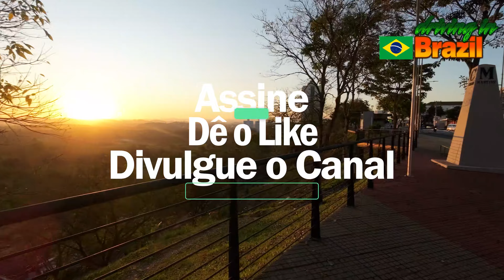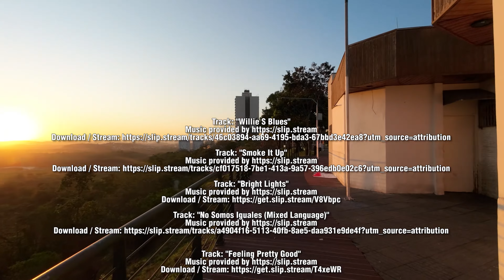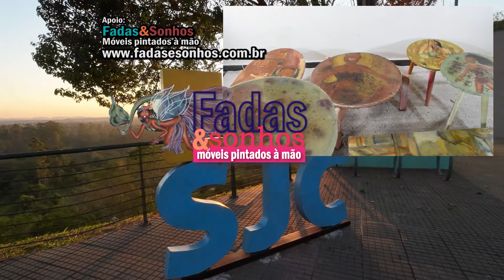DRIVING IN BRAZIL: Itanhaém-SP to São José dos Campos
Today we drive from the beach resort of Itanhaém to the industrial city of São José dos Campos, the largest city in the region of Paraiba do Sul River in São Paulo and headquarters of Embraer. We drive around Imigrantes Highway and Rodoanel to reach this beautiful city, with inponent valleys and parks.

MAIN HIGHWAYS

0:00
Rodovia Padre Manoel da Nóbrega(SP-55) 5:37
Rodovia Padre Manoel da Nóbrega(SP-55) former Pedro Taxi 26:38
Rodovia dos Imigrantes(SP-160) 35:28
Rodoanel - Trecho Sul(SP-21) 51:12
Rodovia de Acesso 86/21 58:32
Rodoanel - Trecho Leste (SP-21) 01:02:52
Rodovia Presidente Dutra(BR-116) 01:20:51
Avenida Florestan Fernandes(Anel Viario) 01:49:56
Avenida Senador Teotônio Vilela 01:51:48
Avenida Engenheiro Sebastião Gualberto 01:54:00
Parque Burle Marx-Parque da Cidade 01:56:19

MUNICIPALITIES

Mongaguá-SP 14:08
Praia Grande-SP 20:58
São Vicente-SP 28:46
Cubatão-SP 33:39
São Bernardo do Campo-SP 37:25
São Vicente-SP 39:08
São Bernardo do Campo-SP 42:30
Santo Amdré-SP 55:17
Ribeirão Pires-SP 57:33
Mauá-SP 58:44
Ribeirão Pires-SP 01:02:26
Suzano-SP 01:08:37
Poá-SP 01:13:13
Itaquaquecetuba-SP 01:15:04
Arujá-SP 01:19:31
Santa isabel-SP 01:24:46
Guararema-SP 01:30:42
Jacareí-SP 01:33:25
São José dos Campos-SP 01:44:17

 Track: "Get Down To Get Down"
Track: "Afro-Samba Beat"
Track: "Ambiente", NormatikMusik
Track: "Beach Day (Dia de Praia)", Mu'gambi
Track: "Rain Stick"
Track: "Oahu Feel Good"
Track: "Cuban Smoke"
Track: "Exit Through The Pollstar"
Track: "Mundo Afoxe"
Track: "Rain Dance"
Track: "Ink In My Veins", Essequibo
Track: "Restless Natives"
Track: "Shoreline", Johnny Moore
Track: "Keep Er Goin"
Track: "First Try", GUM
Track: "Starlight Saloon", Mom Bod
Track: "Joshua Tree", RINGO
Track: "Crunch It"
Track: "Pacific Coast"
Track: "Eternity", TCHDWN
Track: "Touch Of Light"
Track: "Fly By Night"
Track: "Golden Days"
Track: "One Take"
Track: "Its All In La"
Track: "TIGERCLAW", Mifune
Track: "Smooth High", Mr. Milk
Track: "Willie S Blues"
Track: "Smoke It Up"
Track: "Bright Lights"
Track: "No Somos Iguales (Mixed Language)"
Track: "Feeling Pretty Good"